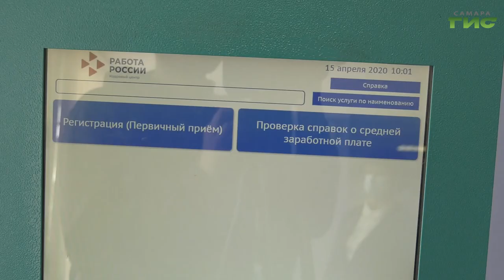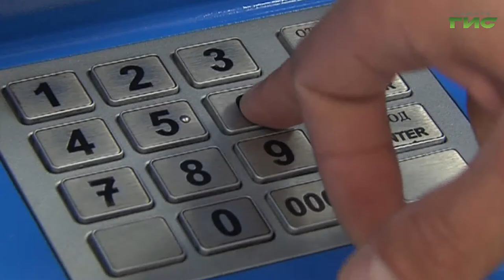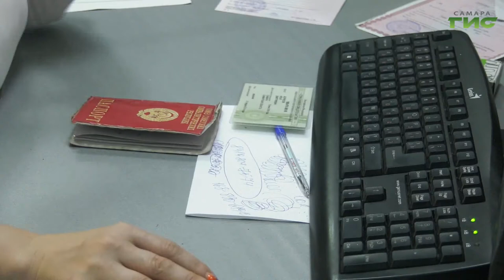Упростят ли жизнь россиян новые законы, вступающие в силу в июле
Цифровые подписи можно получить в налоговой службе, а узнать о вакансиях — на сайте Госуслуг. Электронные сервисы расширяют свои возможности,  что  в условиях возникновения третьей волны заболеваемости коронавирусом очень актуально. Упростят ли жизнь россиян новые законы, вступающие в силу в июле, — расскажем в сюжете.